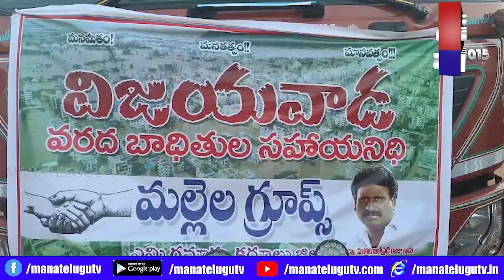చేయి చేయి కలుపుదాం విజయవాడ వరద బాధితులను ఆదుకుందాం